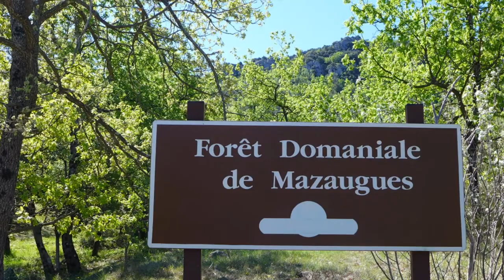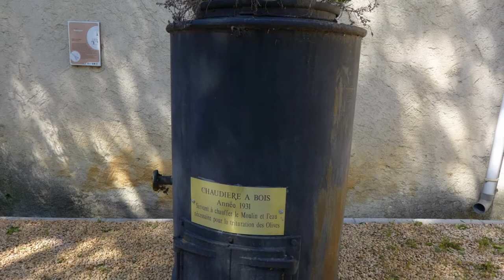MAZAUGUES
Commune rurale située au pied du contrefort nord du massif de la Sainte-Baume, Mazaugues est un charmant village entouré de collines assez élevées, certaines vont jusqu'à 900 mètres. Il contraste avec les villages voisins par son aspect montagnard et sa fraîcheur.
Les habitations du villages sont étagées avec quelques jolis porches anciens dans la partie haute du village.
Au moyen âge, le castrum de Mazaugues apparaît dès le Xème siècle dans les écrits, il semble que le château n'ait été édifié qu'au début du XIIème siècle. Dès le XVème siècle, le site du castellum sera abandonné par les villageois qui migrerons sur les bords de la rivière Caramy pour des raisons de commodité. A notre époque, ce village fut un des hauts lieux de l'exploitation de la glace puis de la bauxite. Dès le XVIIème siècle, la rigueur du climat de la Sainte-Baume permet aux habitants de développer la culture de la glace afin d'approvisionner les villes voisines. A la fin du XIXème siècle, une nouvelle activité va permettre l'essor du village : l'extraction de la bauxite, minerai participant à la fabrication de l'aluminium. C'est durant toute cette période que le village se développe le long de la rivière qui sera canalisée et recouverte dans le centre du village à la fin du XIXème siècle.
De superbes promenades sont à faire tout autour du village !